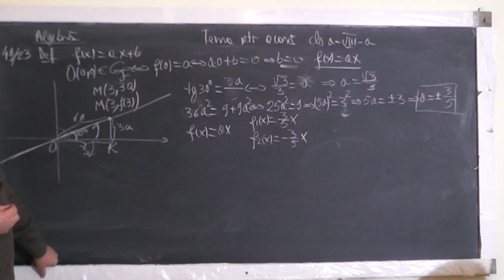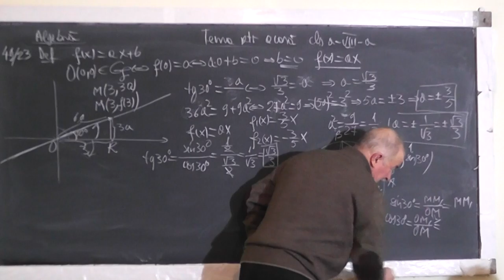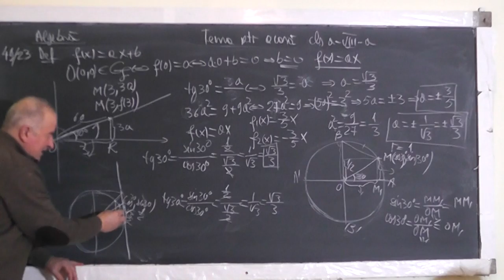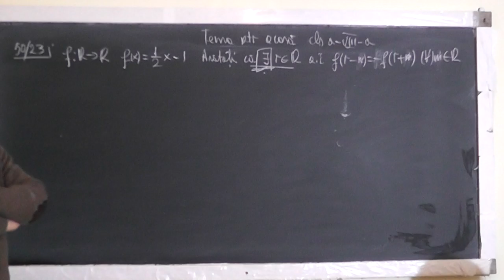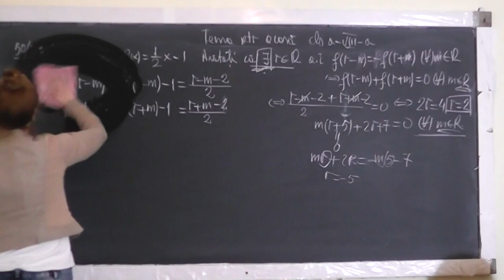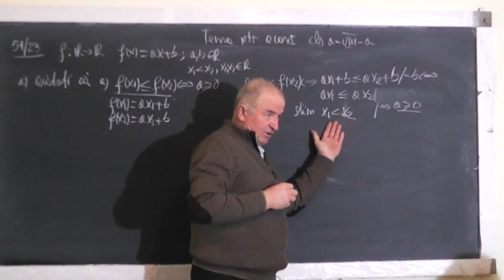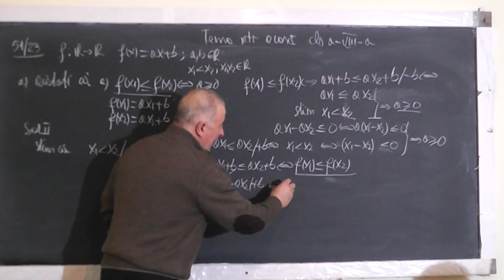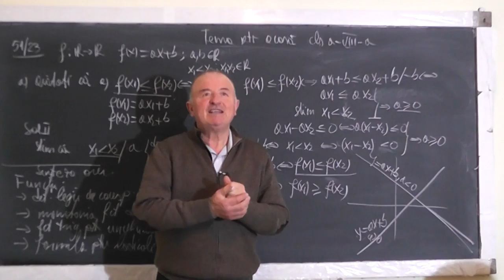2/2 1362 Functii Determinarea legii de corespondenta Media Aritmetica Geometrica Clasa 8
Aceste lectii sunt SUSTINUTE de VOI si daca va sunt utile, as aprecia un Like, Share, Comment - In aceasta lectie de matematica pe care o puteti vedea in direct si pe ne ocupam de tema pentru acasa la clasa a VIII-a la algebra. Din cuprins: Functii, Determinarea legii de corespondenta in conditii date (ce inseamna ca graficul unei functii trece prin doua puncte date), Monotonia functiei de gradul 1, Media aritmetica si media geometrica, Functii trigonometrice pentru unghiurile mai importante, Formula pentru radicali compusi.
- VIDEO MATEMATICA cu Proful Online sau cautati pe Google: profu online Ioan Ursu